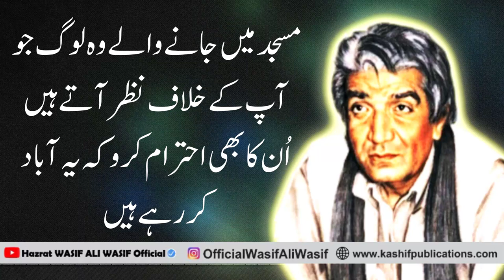WASIF ALI WASIF || Masjid ka Ehtram || Namaz Ka Ehtram || نماز کا احترام || مسجد کا احترام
Hazrat WASIF ALI WASIF Reh Naats